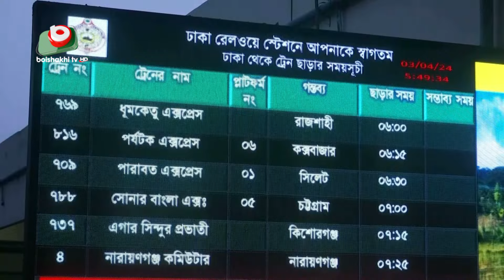শেকড়ে ঈদ উদযাপনের ট্রেনযাত্রা শুরু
শেকড়ে ঈদ উদযাপনের ট্রেনযাত্রা শুরু | Sajjad | 03Apr24